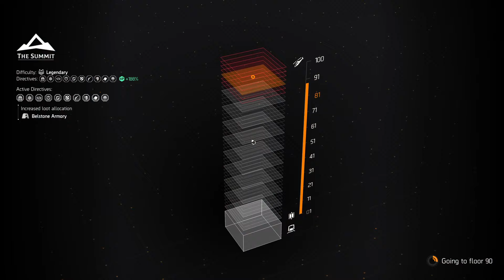Undetected Division 2 Hack